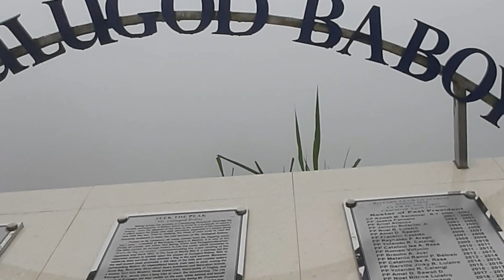Biglaang Ride & Camp sa Mt. Gulugod Baboy | Mabini Batangas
Ok lang na walang clearing :)